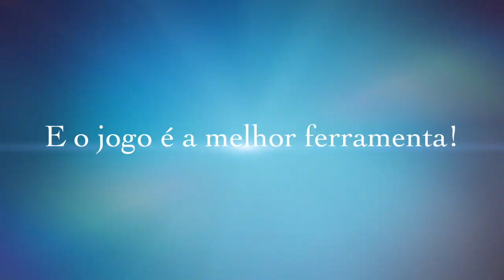Jogos Musicais Dois! Em Sorocaba!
Dia 20 de Março abrem as Inscrições para o Curso Jogos Musicais 2 em Sorocaba/SP - Encante-se com a proposta!